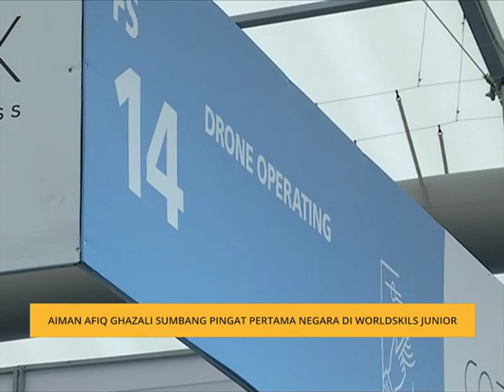Aiman Afiq Suradi sumbang pingat pertama negara di Worldskils Junior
Pentas Worldskils Junior sumbang pingat pertama  negara apabila Aiman Afiq Suradi mendapat tempat ketiga dalam acara drone operating ( operasi drone ).
Peserta junior  Rusia mendapat emas manakala peserta junior belarus mendapat pingat perak .
Editor Nazri Kahar mendapat reaksi aiman sejurus tamat acara penyampaian pingat bagi Worldskills Junior 2019 di Kazan Expo , Kazan malam tadi.